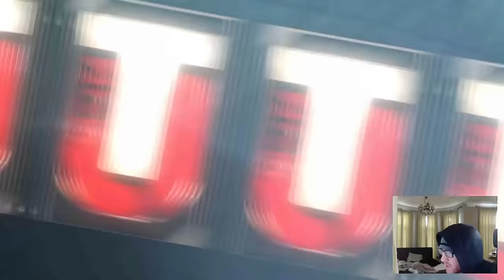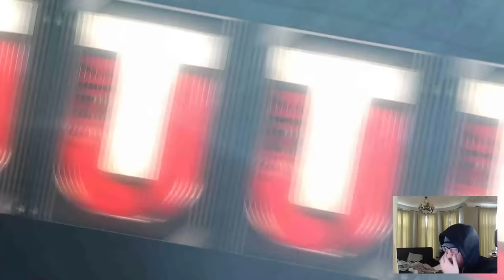NEW STEVE MCNAIR + 97 OVERALL JERRY RICE!! | OpTicBigTymeR